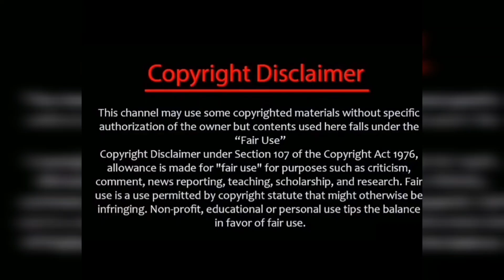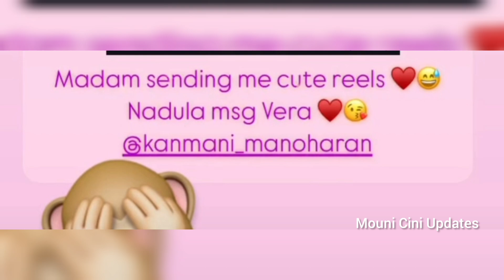மகாநதி வெண்ணிலாவின் புதிய சீரியல் சன் டிவியில் வருகிறது🔥Back to Back 3 Projects/kanmani